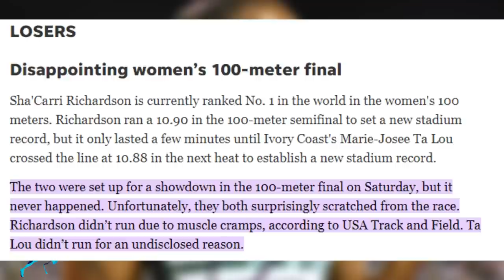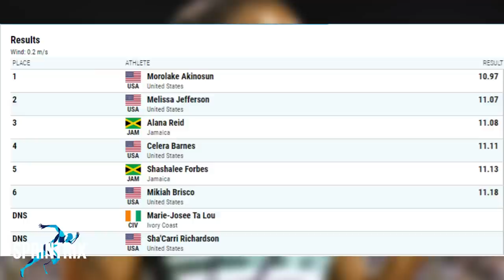Wow This CRAZY!! Marie Josee Ta Lou And Sha'Carri Richardson Backs Down From FACEOFF In 100m Final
Marie Josee Ta Lou and Sha'Carri Richardson disappointments of pulling out of the LA Grand Prix100m final
Marie Josee Ta Lou 2023
Sha'Carri Richardson 2023